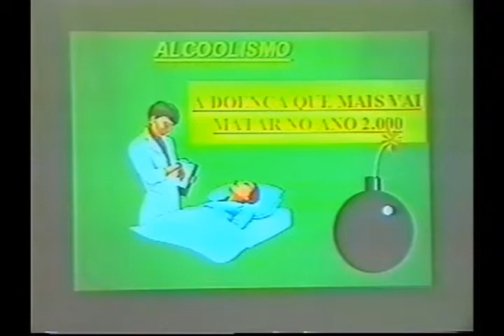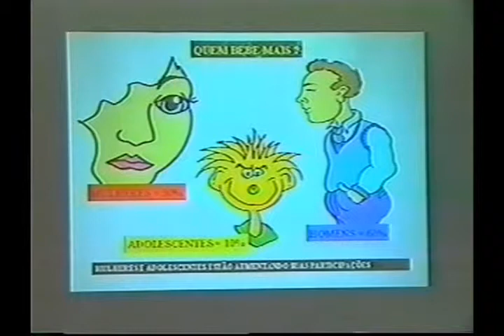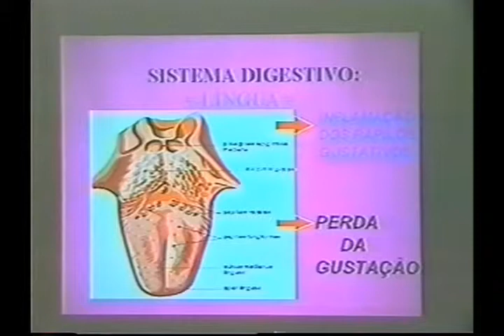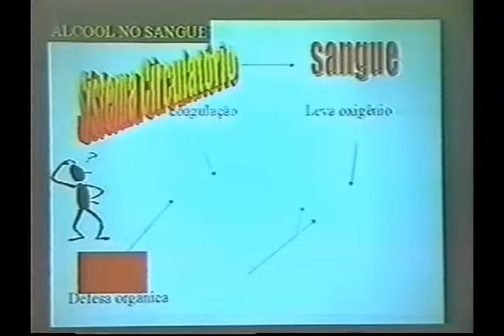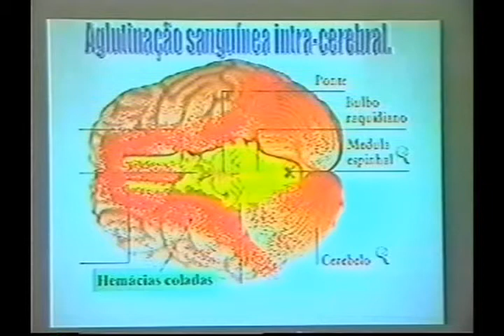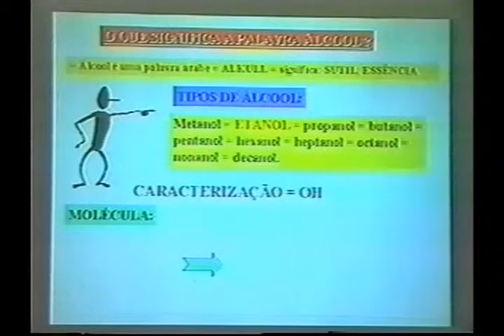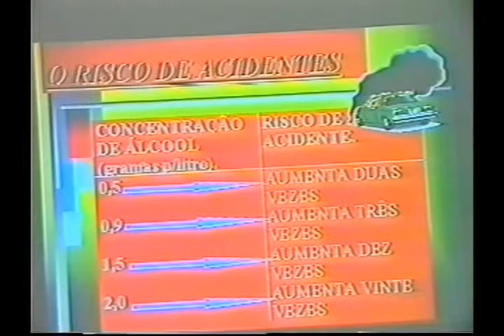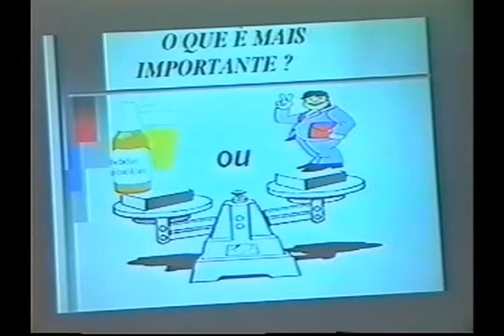0109 - Alcoolismo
Palestra sobre alcoolismo com Roberto Beletati abordando as conseqüências, orientações e prevenção. Depoimentos de alcoólatras em tratamento.